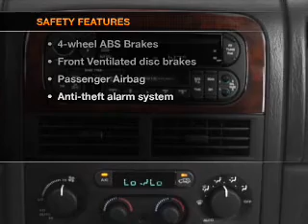2003 Jeep Grand Cherokee - Homosassa FL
Year: 2003
Make: Jeep
Model: Grand Cherokee
Trim: Limited
Engine: 4.7 liter 8 cylinder 16 valve
Transmission: Automatic
Color: Silver
Mileage: 86170
Address:
1275 S Suncoast Blvd